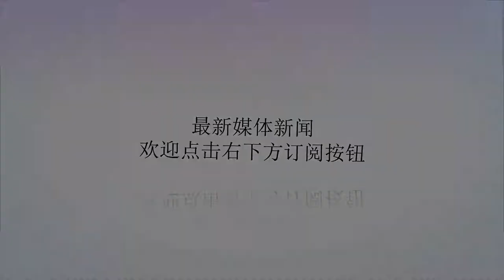除了不断刷新欧冠出场纪录，他在今天凌晨又打破一项新纪录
谢谢！北京时间今天凌晨进行的一场欧冠比赛，沙尔克04主场迎战波尔图，最终双方战成1-1平。代表波尔图首发出战的卡西利亚斯完成了一项欧冠新纪录。根据欧足联的官方统计，37岁的卡西成为了首位征战过20个赛季欧冠的球员，超过了吉格斯，吉格斯曾代表曼联征战过19个赛季的欧冠。卡西似乎注定为欧冠而生。19岁零4天，卡西代表皇马出现在欧冠决赛的赛场上。这让他成为欧冠决赛史上，最年轻的出场门将。卡西利亚斯用16年的时光把守者银河战舰的大门。729次出场，5次获得世界最佳门将，随队夺得19座冠军奖杯。沙尔克门将费尔曼表示：“卡西是很多人的榜样，当然也包括我。他是一位塑造了足球的门将。赛后，我想和他交换球衣。”在这20个赛季中，卡西利亚斯先后守护皇马、波尔图的球门。此前在效力皇马期间，卡西利亚斯曾随队拿到三座欧冠奖杯。离开皇马后，本赛季已是卡西利亚斯效力波尔图的第4个赛季。除了20个赛季征战欧冠这一纪录外，卡西利亚斯还是欧冠的出场纪录保持者，他仍在不断刷新这一纪录。